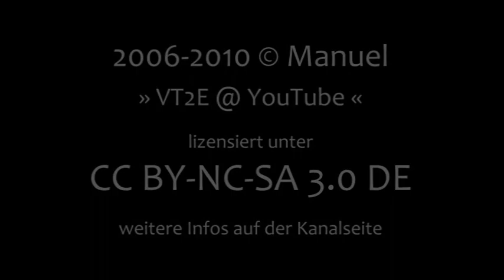BR 423 in Seulberg im Gegengleis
Wegen Bauarbeiten wurde wieder einmal signalisierter Falschfahrbetrieb zwischen Bad Homburg und Friedrichsorf durchgeführt. Somit kam dieser 423 im Gegengleis angefahren (und hielt mangels H-Tafel nicht in der Mitte, sondern am Bahnsteigende). Da er schon den 500 Hz-Magneten passiert hatte, ging es dank der PZB nur langsam weiter (Stichwort für Experten: Wechselblinken). An Gegengleis gibt es hier statt einem Hauptsignal nur ein Sperrsignal, daher auch der Falschfahrbetrieb.

Übrigens hat dieses Video nicht direkt mit dem Video der Ausfahrt eines 423 auf Zs 8 aus Friedrichsdorf zu tun - hier ging es per Zs 8 aus Bad Homburg.